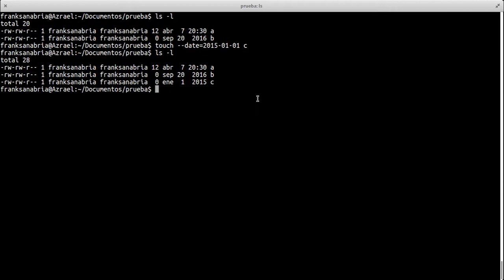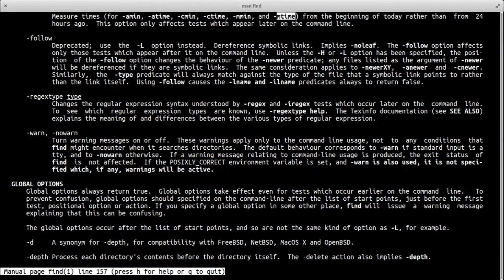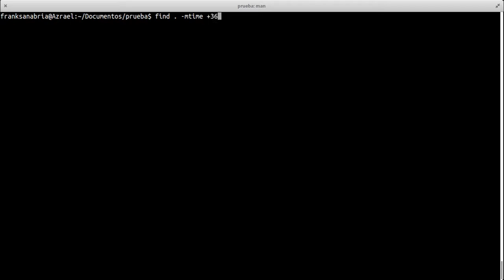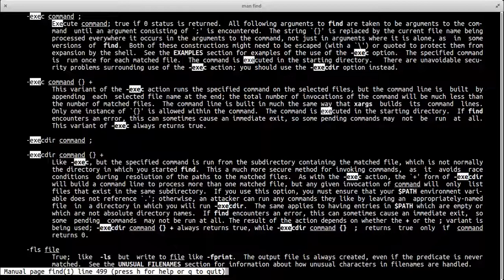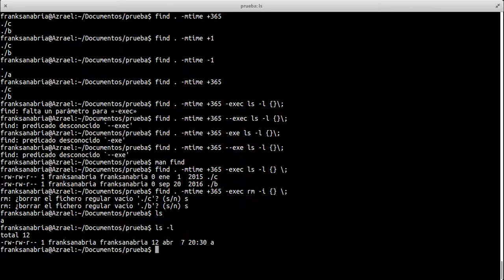LinuxTip 24: Buscar Archivos de Hace X Tiempo y Eliminarlos con Linux